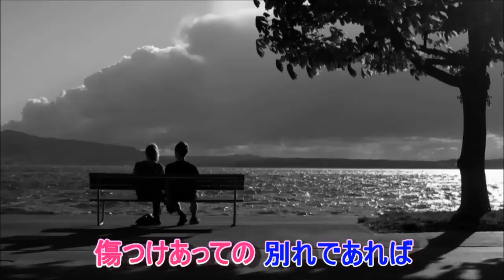たった二年と二ヶ月で 水森英夫 カバー曲 misaki888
1976年2月5日　発売 作詞　阿久 悠　作曲　水森英夫
B面は「横浜港に雨が降る」です。
歌手の水森英夫は「敏いとうとハッピー&ブルー」の
初期のボーカルメンバーとして活動していました。
芸名、三音たかおで1971年「たった二年と二ヶ月で」を
リリースしたが売れなかったようです。
1976年、水森英夫に改名し再リリースしてヒットしました。
1977年に歌手を引退し作曲家に転向し現在は日本作曲家協会理事。
門下生には氷川きよし、森山愛子、山内惠介、音羽しのぶ、
三代目コロムビア・ローズ、黒川真一朗、小村美貴、池田輝郎、
松尾雄史らが居ます。
このカラオケは山内惠介バージョンで、
2013年7月31日 発売の釧路空港(霧盤)のC/W曲です